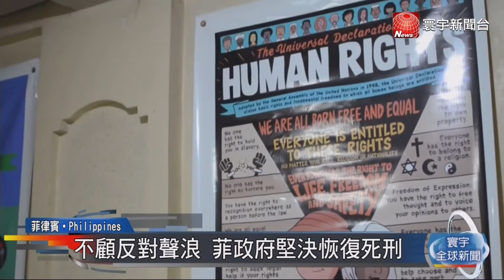寰宇全球新聞》反對恢復死刑 菲議員遭拔除職位